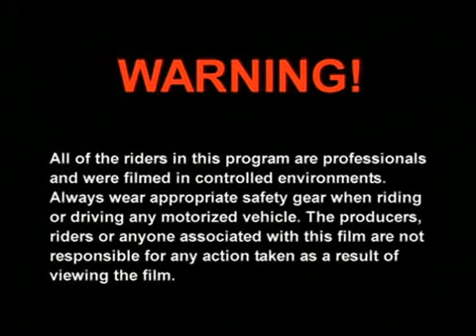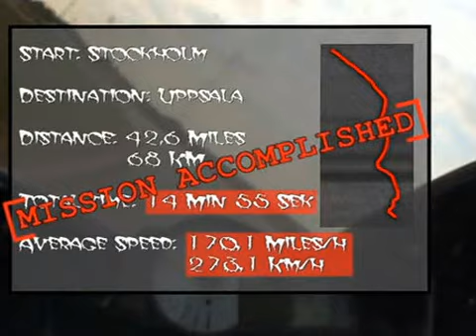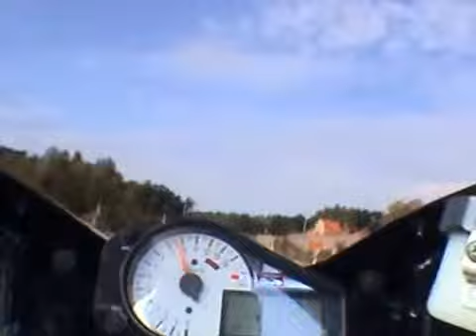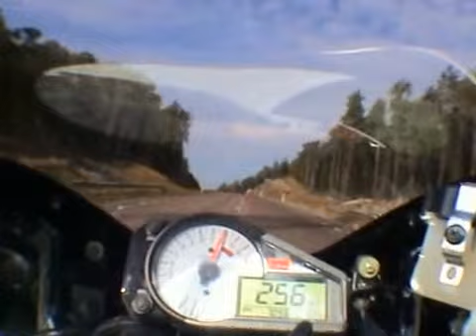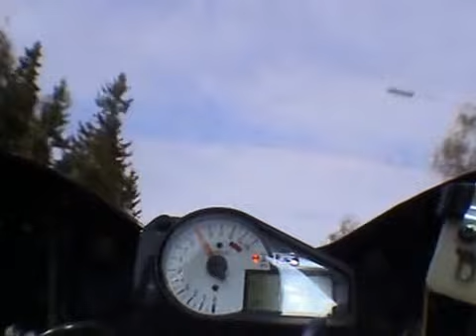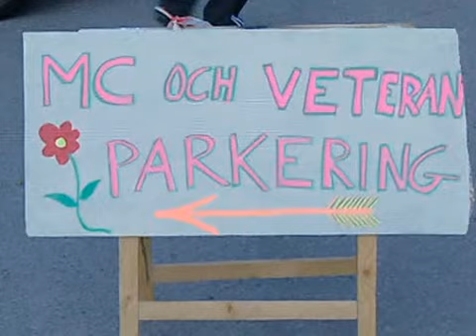Ghostrider The final ride